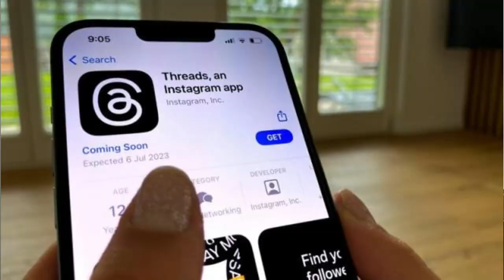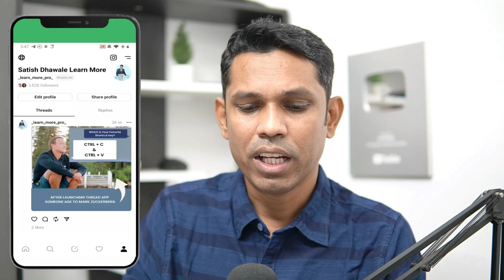Can Threads App Really Replace Twitter? How to Use Instagram Threads App.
Course Features :
✅ PDF Shortcuts
✅ Course Completion Certificate
✅ Instant Access
Social media Pages:
My Other Channels:
My YouTube Gears :
BEST VIDEO EDTING LAPTOP

GAMING LAPTOP